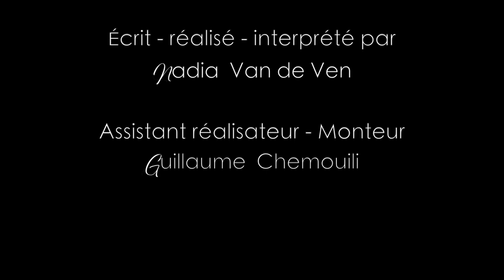" Ce moment-là " court-métrage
Court-métrage écrit et réalisé par Nadia Van de Ven
Madame Van de Ven productions

Osez rêver.